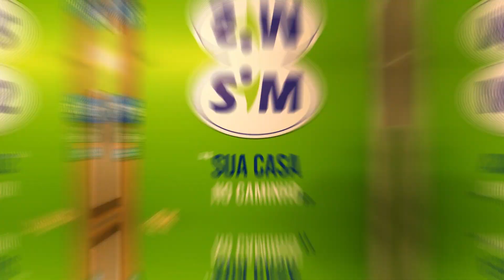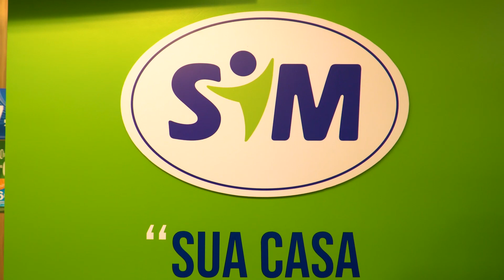De Campo e Alma | Cléverson Oliveira & Família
Nosso programa de hoje conta com a presença de Cléverson Oliveira & Família mostrando um pouco do seu trabalho na música e na cozinha campeira o @CesarFilhoGaiteiroOficial traz uma baita dica pra ti!

Apresentação, @fabiodeoliveiracantor

Para que este programa chegue até a sua casa, contamos com grandes marcas parceiras com um propósito muito semelhante ao nosso:

REDE DE POSTOS SIM - A maior Rede de Postos de Combustível e Lojas de Conveniência do BRASIL.

CUSCO - A mais completa loja e fábrica de artigos gaúchos do Brasil.

CARBONI IVECO - A maior rede de concessionárias do Brasil, com veículos comerciais leves, médios e pesados.

VECCHIO BITTER - É o teu bitter perfeito para abrir o apetite antes das refeições. Confere sabor e aroma aos mais diversos tipos de coquetéis. Produzido a partir de uma receita familiar de forma artesanal.